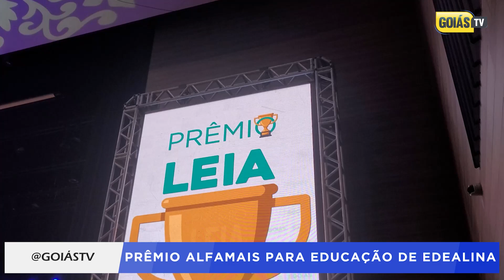PRÊMIO ALFAMAIS | EDEALINA GO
A cidade de Edealina, celebra uma conquista notável: o Prêmio Alfamais. Este reconhecimento prestigioso destaca o empenho e a dedicação da comunidade escolar de Edealina na promoção da alfabetização e no fortalecimento da educação básica.

Confira a matéria completa com o apresentador Cristian Gomes para a Goiás TV.